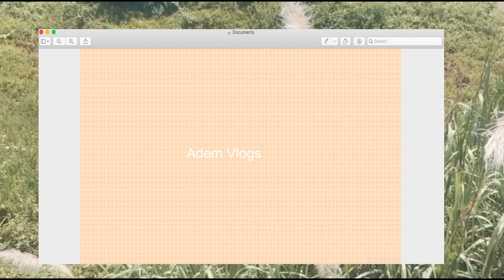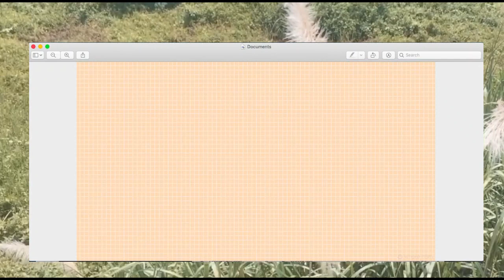𝙶𝚎𝚗𝚎𝚛𝚊𝚕 𝙲𝚕𝚎𝚊𝚗𝚒𝚗𝚐 𝙳𝚊𝚢 ! | 𝙲𝚕𝚎𝚊𝚗 𝚠𝚒𝚝𝚑 𝚖𝚎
𝟸-𝟹 𝚖𝚒𝚗 𝚟𝚒𝚍 | 𝙲𝚎𝚋𝚞 | 𝙲𝚘𝚣𝚢 | 𝚁𝚎𝚗𝚝 𝙷𝚘𝚞𝚜𝚎